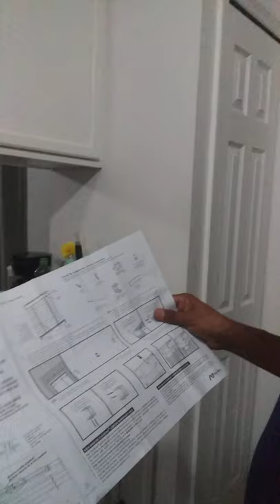How to install Window blind(Kòman Enstale blinds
pataje svp